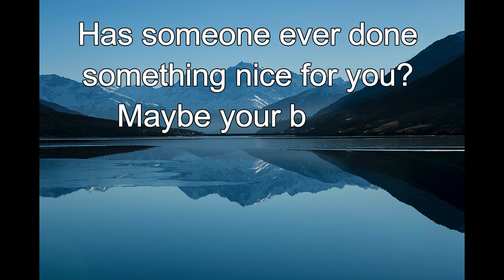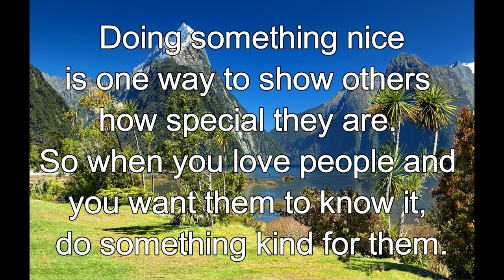365 CHRISTIAN MEDITATION 💙 BIBLE DEVOTION | SEPTEMBER 30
Christian Meditation 💙 1 Corinthians 13:4 NIV